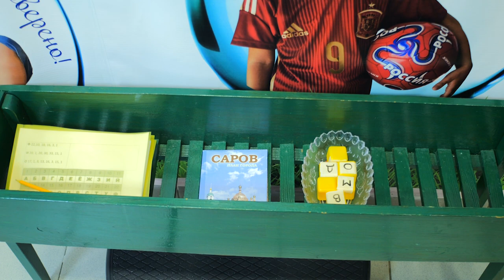В Детской библиотеке имени Пушкина продолжается реализация проекта «Это твой город, это мой город»